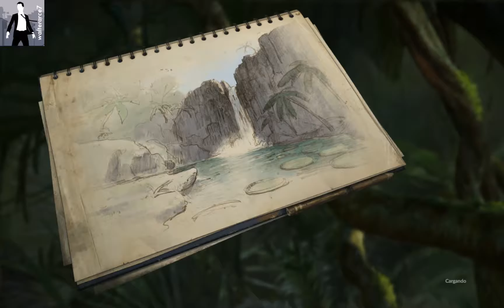PRIMER CONTACTO Y ESTA DE LUJO EL JUEGO RECOMENDADO TUTOTIAL DE SUPERVIVENCIA GREEN HELL PC GAMEPLA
PRIMER CONTACTO Y ESTA DE LUJO EL JUEGO RECOMENDADO TUTOTIAL DE SUPERVIVENCIA GREEN HELL PC GAMEPLA GREEN HELL PC GAMEPLAY

Descripción:

GREEN HELL PC Full Español te embarca en un viaje en donde no recibirás ayuda del mundo exterior equipado tan solo con tus manos desnudas. Por ende, tendrás que aprender a sobrevivir construyendo rústicamente refugios, herramientas o armas para cazar. Al estar en la selva tus enemigos mortales serán animales salvajes y por supuesto, enfermedades tropicales que siempre estarán disponibles.

GREEN HELL PC Full Español

Datos Técnicos

Título Original: GREEN HELL PC Full Español
Fecha de Lanzamiento: 29 de Agosto del 2018
Formato: EXE | Tamaño: 3.59 Gigas
Idioma de Voces: Inglés
Idioma de Textos: Español, Inglés, Francés, Italiano, Alemán
Además pertenece al género: Indie, Simuladores, Acceso anticipado

GREEN HELL es un simulador de supervivencia en mundo abierto que transcurre en el paisaje incomparable e inexplorado de la selva amazónica. Te quedas solo en la selva, sin comida ni equipo, intentando sobrevivir y encontrar una forma de salir de allí. Aferrándose a la vida, el jugador se embarca en un viaje de resistencia, mientras los efectos de la soledad hacen estragos en el cuerpo y en la mente. ¿Durante cuánto tiempo podrás sobrevivir frente a los peligros de lo desconocido?

Imágenes

Trailer

Además requieres de lo siguiente para jugar:

Requisitos mínimos tales como:

Sistema Operativo: Windows 7/8/10 64-bit
Procesador: 3.2 GHz Dual Core Procesador
Memoria: 4 GB de RAM
Gráficos: GeForce GTX 660, Radeon RX 460 o equivalente con 2 GB de RAM de video
DirectX: Versión 11
Almacenamiento: 8 GB de espacio disponible
Tarjeta de sonido: DirectX compatible
Requisitos recomendado tales como:

SO: Windows 7/8/10 64-bit
Memoria: 8 GB de RAM
Gráficos: GeForce 970, Radeon RX 580 o equivalente con 4 GB de RAM de video
DirectX: Versión 11

GREEN HELL PC Full Español, pc, full, supervivencia, español, GREEN HELL, PC, GAMEPLAY, Acceso Anticipado, Indie, Juegos PC, Simulacion